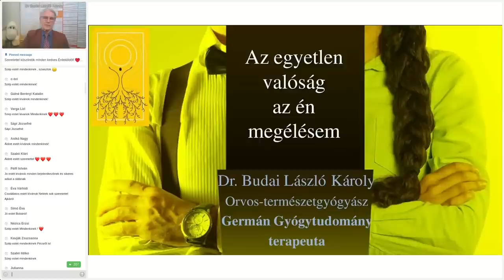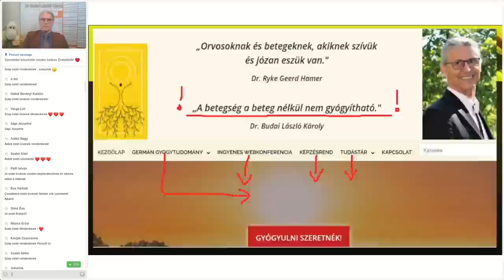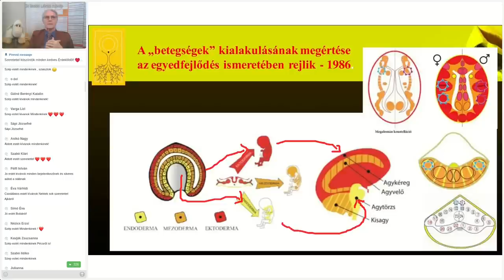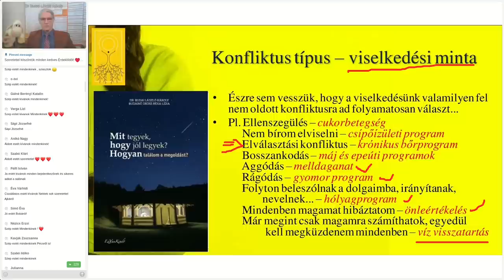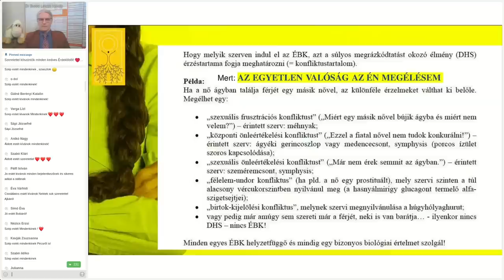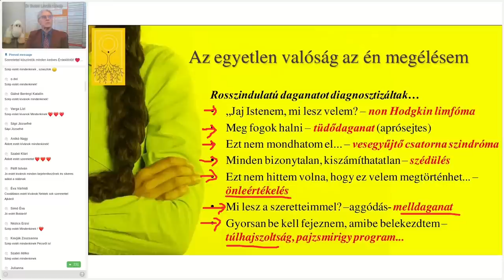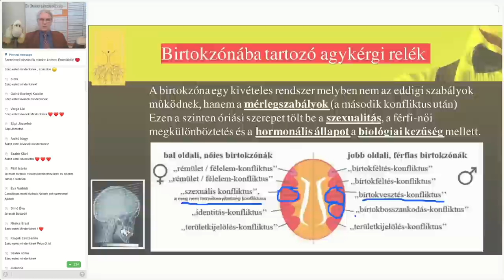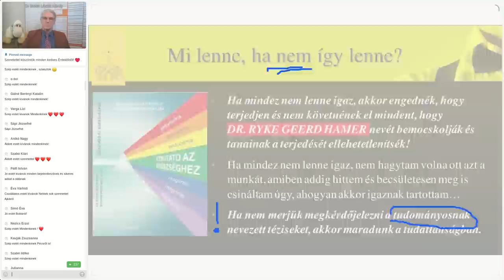Az egyetlen valóság az én megélésem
Soha nem az számít, hogy mi történt, csakis az, hogy miként éltem meg azt a bizonyos konfliktusos helyzetet. Megértjük ebből az előadásból, hogy egyetlen konfliktus eredményeként miért jelentkezik annyi tünetünk. Ne feledjük, hogy minden tünet mögött egyetlen negatív megélés, félelem áll, de minél fejlettebb az asszociatív gondolkodásunk, minél színesebben éljük meg a negatív élményt, annál több értelmes biológiai programot ÉBK indítunk el... Ugyanakkor arról is szó van itt, hogy mit tegyünk és mit ne tegyünk meg a konfliktusok feloldásával kapcsolatban. Ha elejétől végig nézi ezt az előadást, nem fogja elvesztegetett időnek megélni...